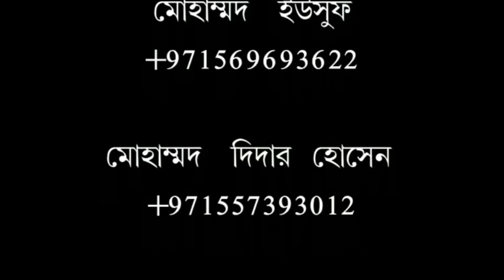ক্বাবলা জুমআা নামে কি কোন সালাত আছে/হাফেজ কাজী জাহীদ মাদানি